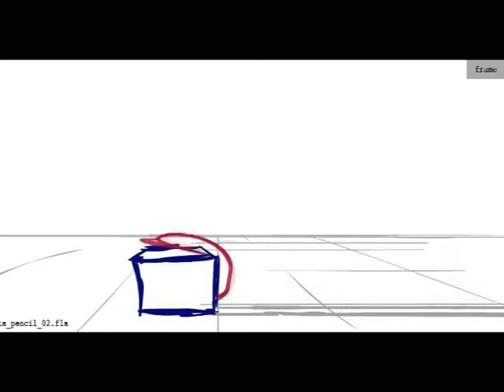PENCIL TEST por Humberto Rosa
Carrera Cine de Animacin. Escuela Da Vinci.